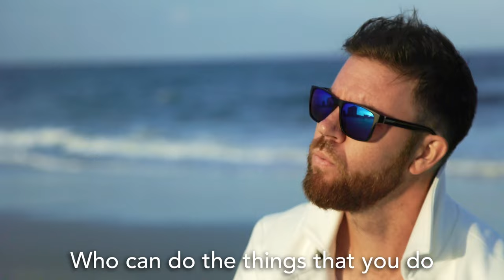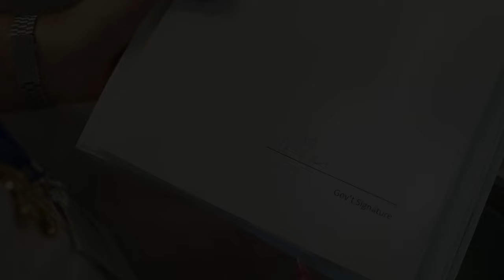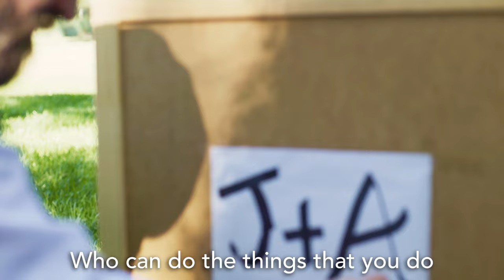Baby You're My Sole Source - OFFICIAL MUSIC VIDEO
Want to chat more?  Reach out to an acquisition expert for a 15-minute consult!

❓  QUESTION – Have a question about government contracting practices?  Are you a government employee that wants detailed training in a particular area?  Are you a company that wants some guidance on working with the government to win contracts? Post in the comments section of this video and we’ll respond a quickly as possible.

simplified acquisition threshold for government contracts
performance work statement (PWS)
Statement of objectives (SOO)
Federal contracting
Public private partnerships
FAR
DFARS
simplified acquisition procedures
micro-purchase threshold
government purchase card
federal acquisition regulation
FAR for dummies
How to win government contracts
Government market research
Industry days
How to submit proposals for government
Government procurement
Government relationship with industry
Source selection procedures
Government procurement competition
defense acquisition education